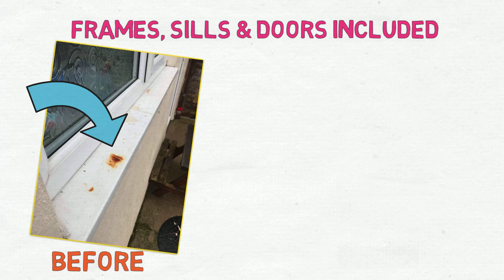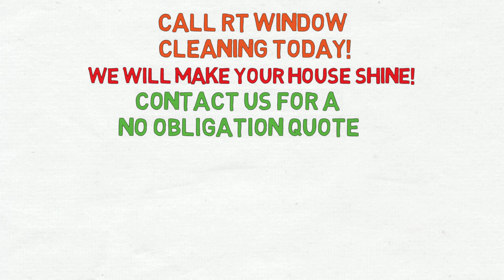RT Window Cleaning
Are you looking for a professional window cleaner covering Stafford? You need RT Window Cleaning.

F: R T Window Cleaning